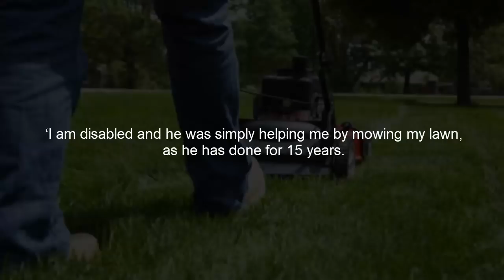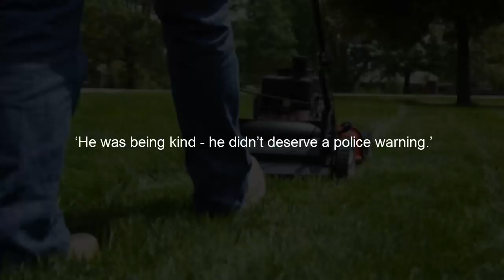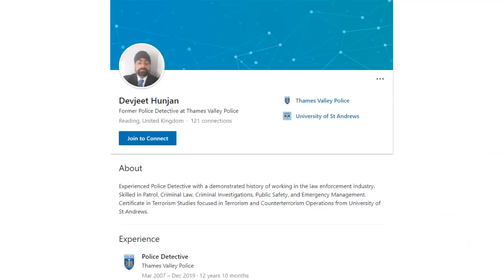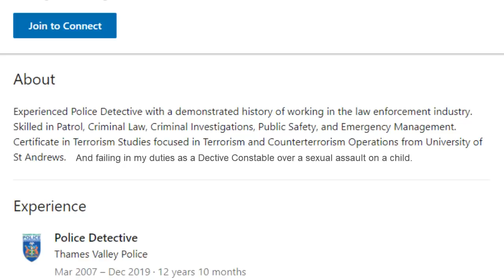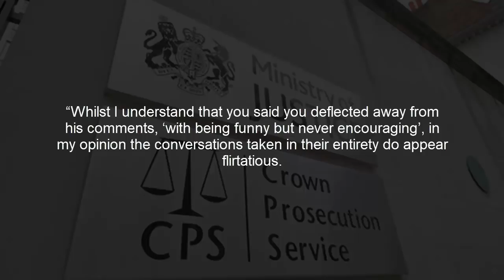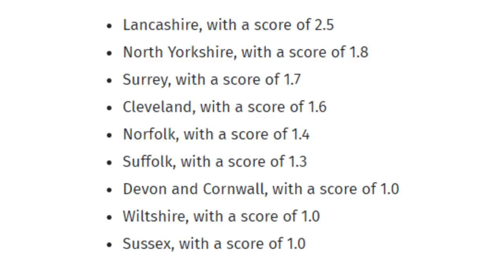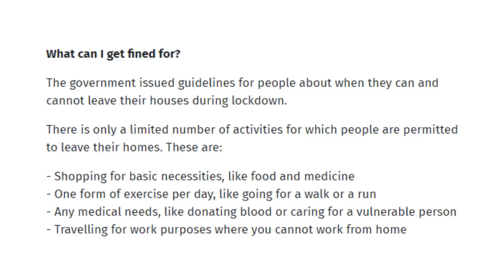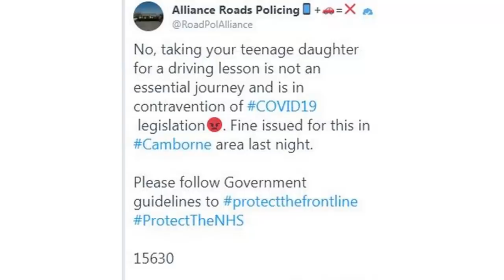PAP Reports 21.04.20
Today's PAP Reports 21.04.20 brings you the Some misconduct hearings, a police apology, charges against a crime commissioner dropped after sending indecent pictures (of his 'truncheon') to a woman, Chinese protesters with more backbone than many Brits and much more

Nottinghamshire police
Derbyshire constabulary
Devjeet Hunjan
Thames Valley Police
cambridgshire police
Jason Ablewhite
Crown Prosecution Service
Civil Rights
Claudia Mo
Lancashire police
PC 3539
PC Needham
North Yorkshire Police
Surrey police
Devon and cornwall police
Camborne
Harwich police
Essex police